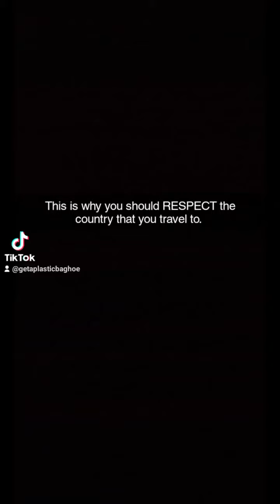Filipinos take pride with our country. You should know that first.